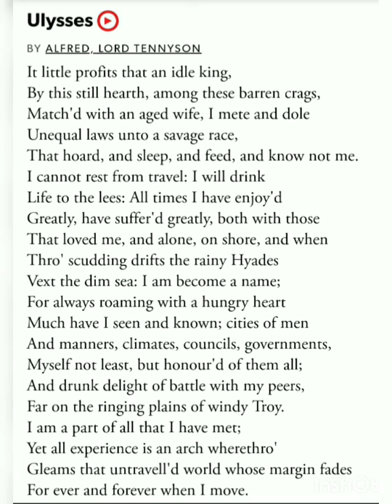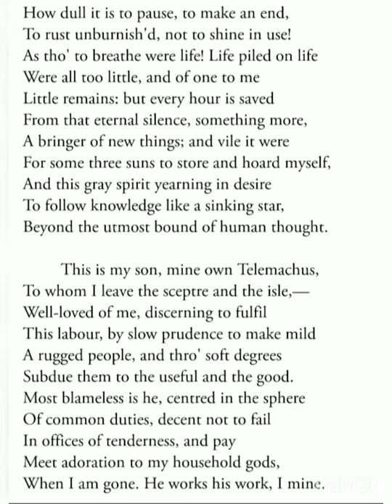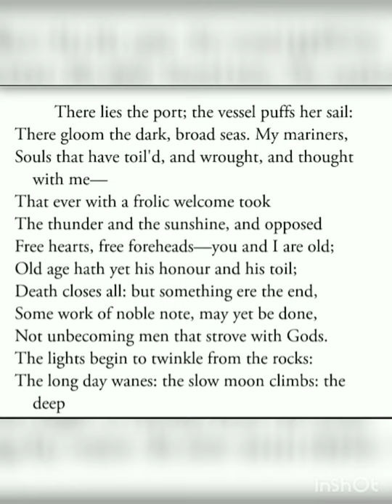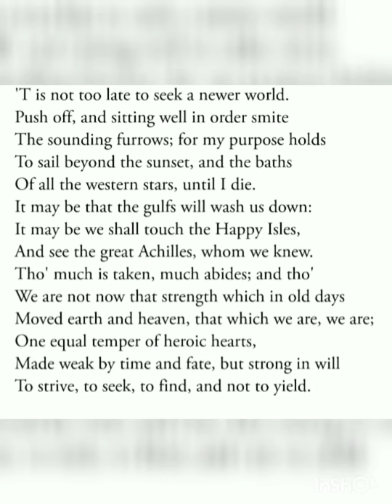Ulysses Poem by Alfred Lord Tennyson | Line by line explanation | in hindi | With Summary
Hey Guys , This is one of the most famous poems by Tennyson ...I hope it would be helpful for you if you want some more videos you can check out my channel and If you want translation on any other topic you can comment it .Thanks for watching .Plz do like , comment , share and subscribe to Riya Study🙏😊❣️